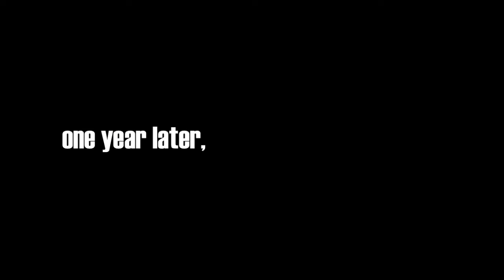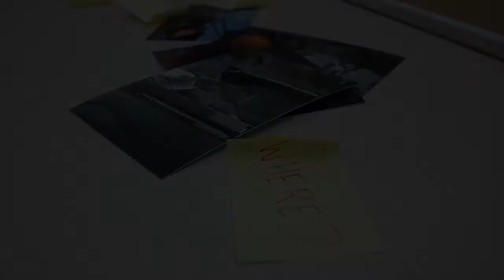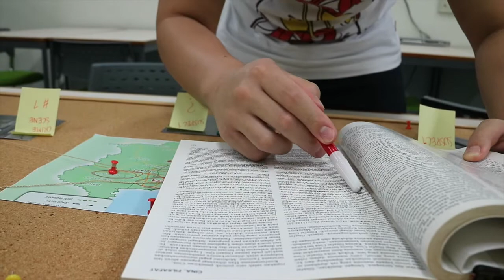Iniquitous Affairs: A Short Film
Brian is given a case by the chief of police but his partner coincidentally has some errands to take care of.